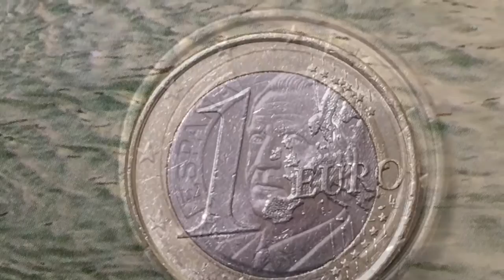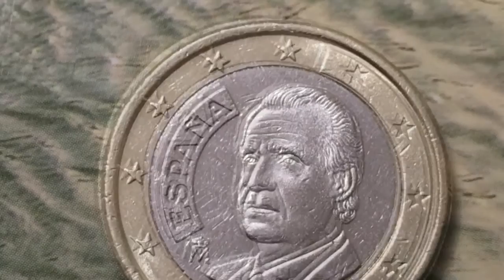Один Евро 2007 года Испания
1 евро 2007 года регулярный чекан Испания